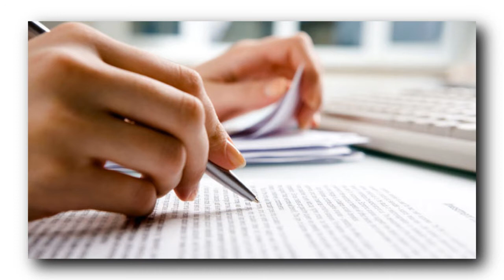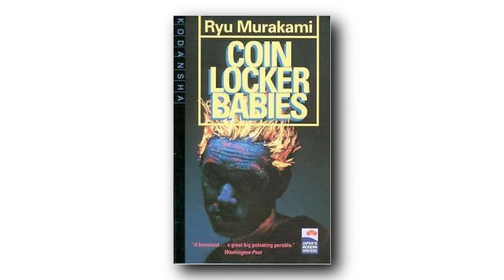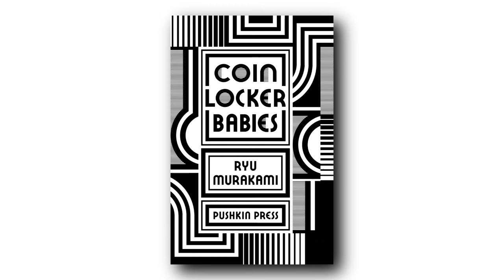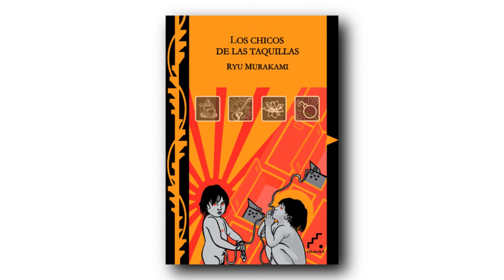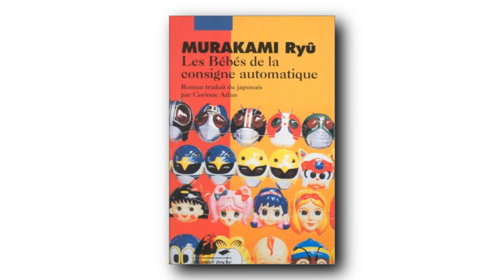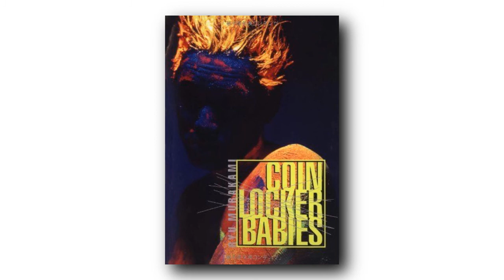Breaking Spines #13 - "Coin Locker Babies" by Ryu Murakami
On today's episode of Breaking Spines, we delve into some Japanese weirdness. But like, the good kind of Japanese weirdness, the kind that provokes and disturbs. Also, we're doing a voting thing at the end now!